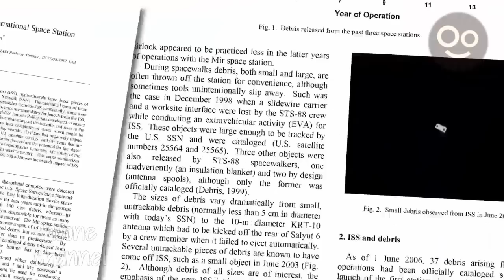6 Misteriosos OVNIS Captados Desde la Estación Espacial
Desde una nave gigante en forma de mariposa hasta un Objeto extraño que vuela a gran velocidad. Estos son OVNIS Reales!. ▼▼▼

A cada vídeo se le agrega un valor adicional (narración, imágenes, música...)

🎥​ Montaje del Video:
● Software de Edición: Camtasia Studio
● Narración: nOone Channel
● Video Original: nOone Channel

We will remove the content as soon as possible.